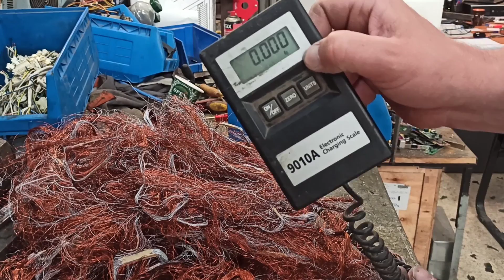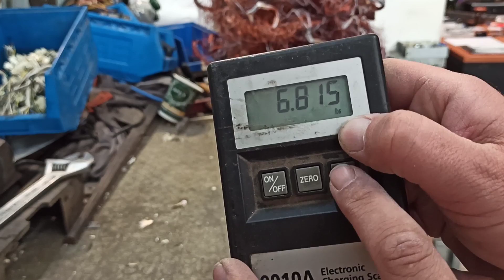scrapping ballast.... more copper for the bin....